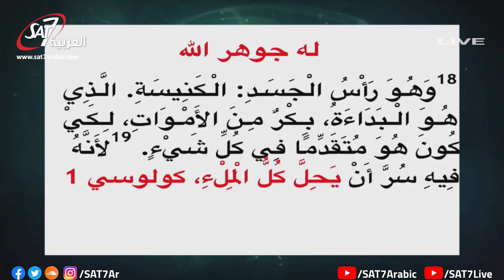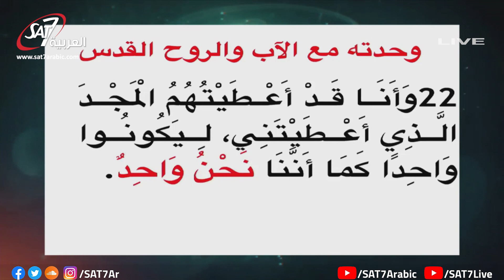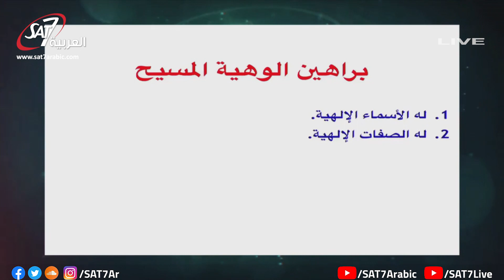هل تعرف جوهر الله وصورته؟ - د. سامح عزيز - إجتماع الحرية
اجتماع الحرية | د. سامح عزيز + المرنم سامح روبيل | 7 سبتمبر 2020 | من جمعية خلاص النفوس - بمصر الجديدة | انتاج قناة سات-7 | اخراج جون عدلي |Freedom Meeting - SAT-7